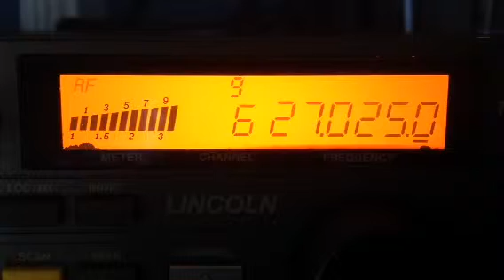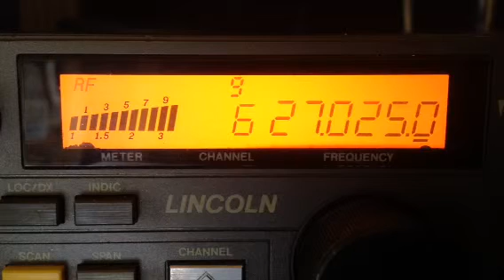Motor Mouth Maul "the Beast"